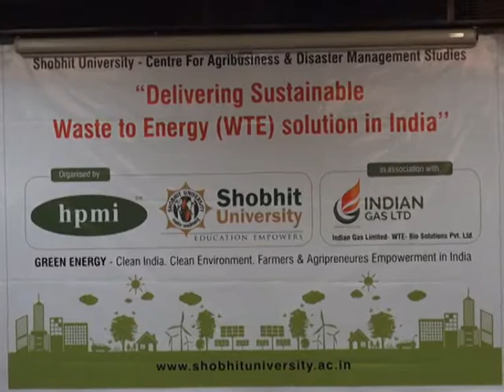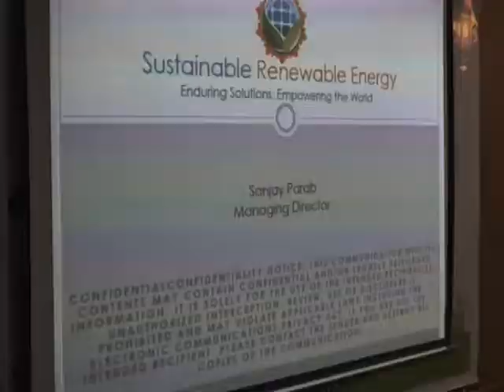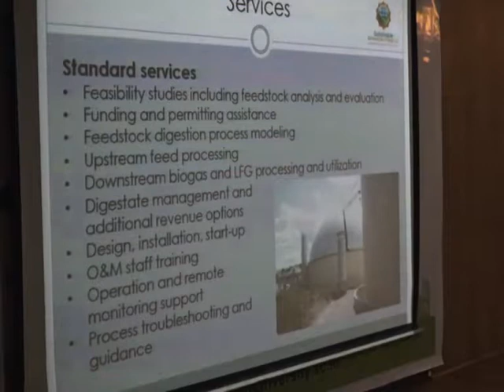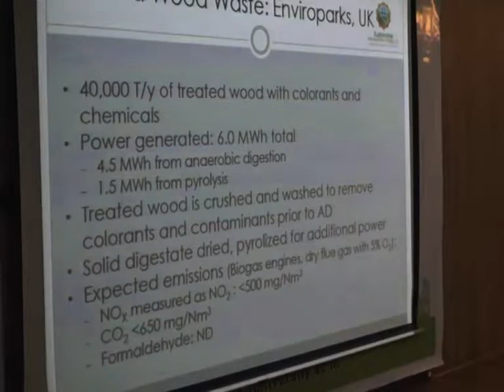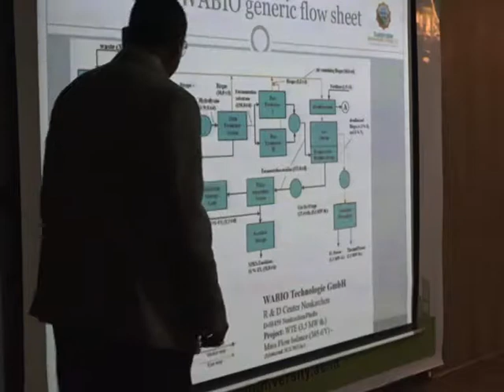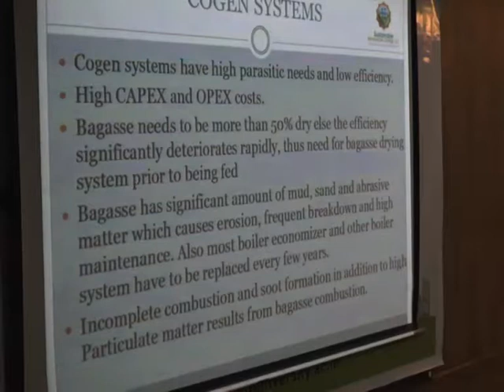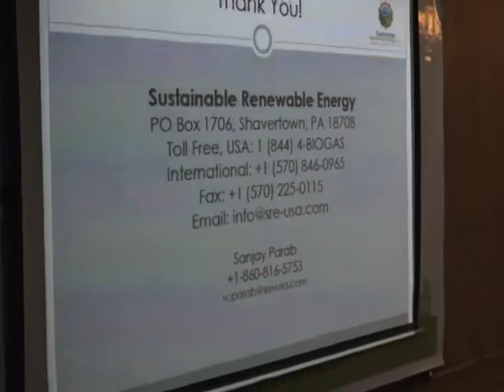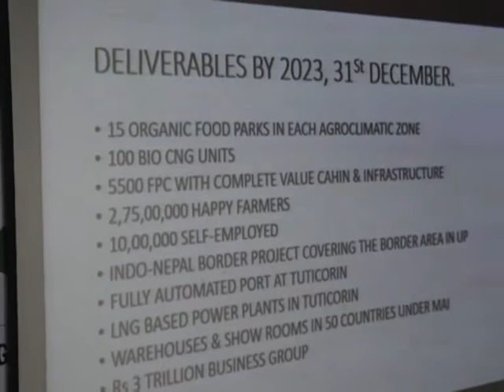Green Energy Clean India Clean Environment Empowerment In india